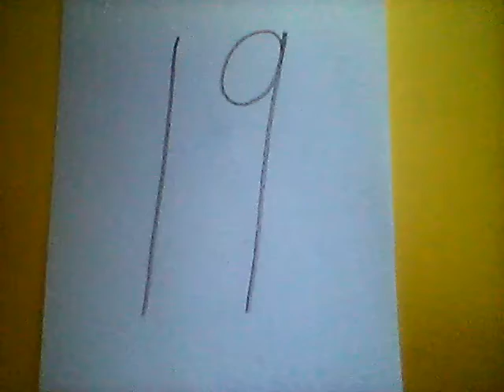19)🔑🗝️Llaves para tener una relación más amorosa y profunda con Dios 🙏